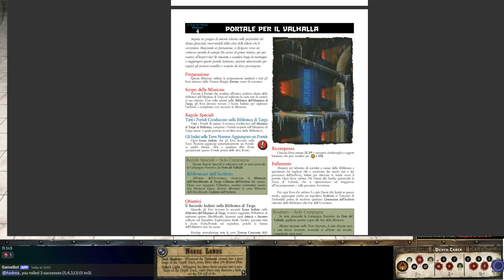Shadows of Brimstone (ITA) ep4 - Gates of Valhalla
In questa campagna di Shadows of Brimstone registrata insieme a due amici (Zeus e Manlio), i nostri eroi affrontano la quarta missione di "Gates of Valhalla".

Zeus gioca l'eroe di classe "Ulfsark Skinwalker", che da nome a questa serie di video: LA SAGA DI KNUT IL PAZZO!
Il suo personaggio è un'eremita norreno afflitto da licantropismo

Manlio gioca l'eroina di classe "Huskarl", di nome Bodil.
E' una guardia del corpo & arciera.

Io invece gioco un eroe Nano, Gunnar VIdharsonn! Tanto avido quanto sfortunato!

Il video ha editing minimo ed è un'esperienza diversa, dove un gruppo di giocatori giocano tra di loro cercando di intrattenere anche la telecamera.

Buona visione!